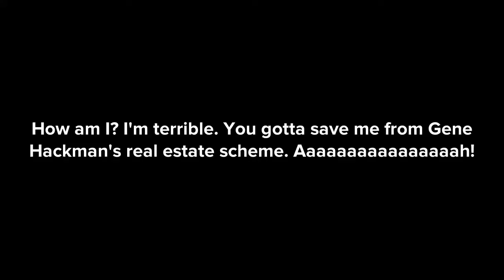The Great Animals Movie (2022) Full Movie Part 6